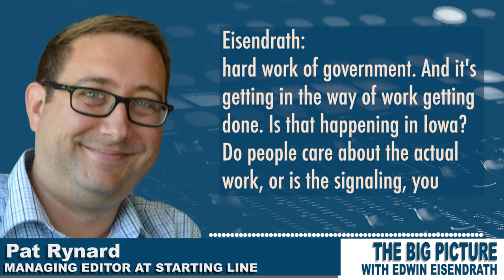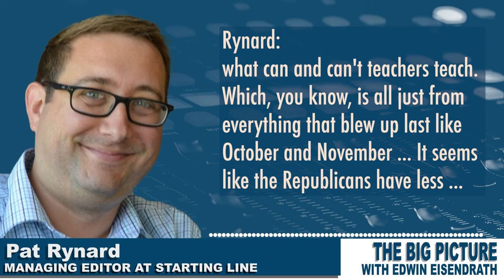Are political games being played in Iowa getting in the way of helping people?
All government is not politics, says @eisendrath. But it’s heading that way in Iowa according to @patrynard, managing editor of @IAStartingLine. Here’s the Q&A…